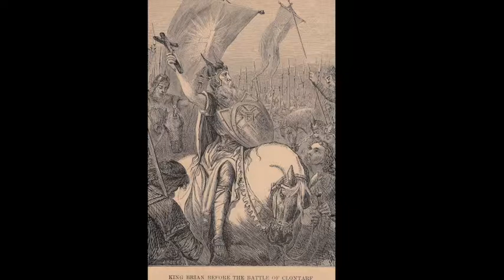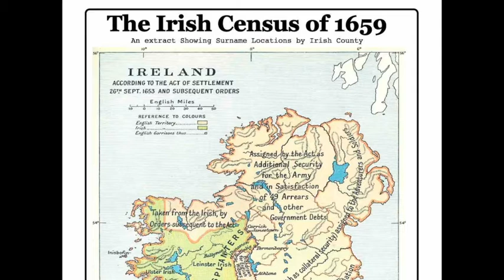Henaghan, Henegan name; Rise of Boru; Irish Superstitions; finding family in the 1659 census. IF 128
Among Todays Topics:

1)  Henaghan is the Irish Family Name of the Day
2)  The Rise of Brian Boru - High King
3)   The top free and paid attractions in Ireland
4)   The Irish and the Jews in concert in U.S.
5)   Irish Superstitions
6)   Coca-Cola out sells milk
7)   17th century Census of Ireland

This Weeks Topics:             1:05
Notes from Mike:                1:38
Book of the Month:             6:39
The Magnificent Seven:     14:16
Irish Name of the Day:      16:52
Websites of the Week:       19:40
Curious News and Notes:  21:37

Total Time: 26:31